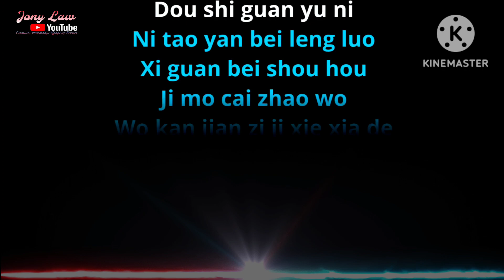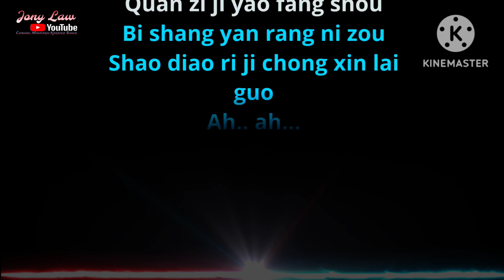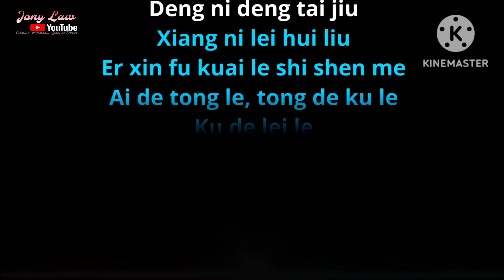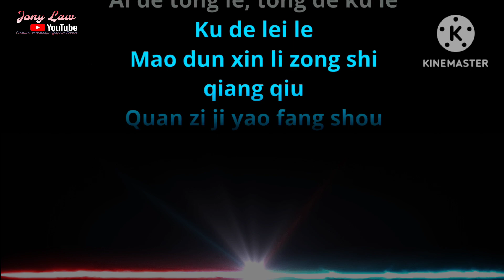Ci Se Pen (Kelly Chen)-Karaoke🎤👱‍♀️Female-No Vocal